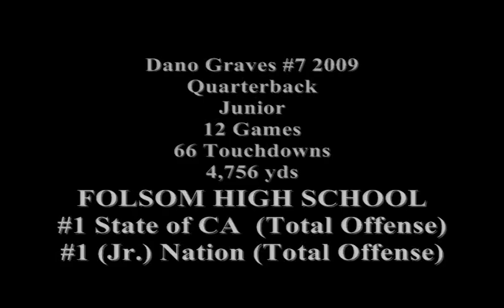Dano Graves Highlights 09.wmv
Football Recruit folsom bulldogs